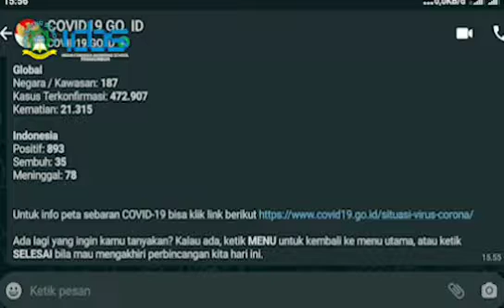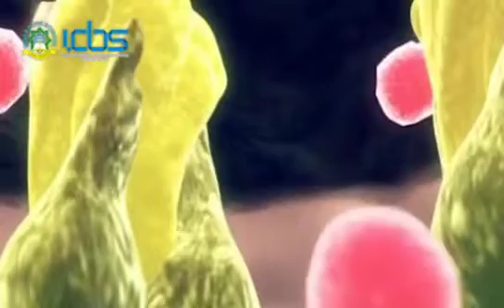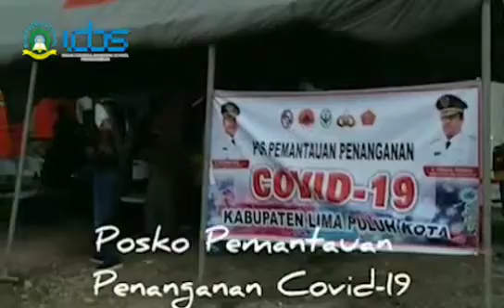Di zaman Umar bin khatab, pernah suatu negeri kehilangan separoh penduduknya karna wabah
Taujih ditengah krisis dan wabah (ust Hanan Putra,Lc)